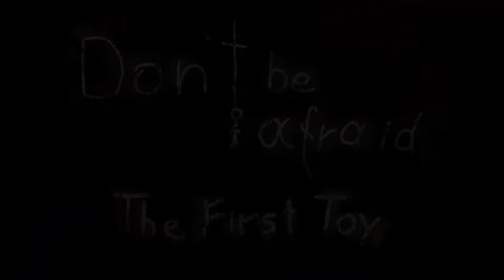Laberecke Reloaded mit Don't be Afraid und Drake Hollow - Show 5.19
Heute ist bekanntlich "Schnittwoch" seid ihr jedoch zu alt dafür um die Wochenteilung ordentlich zu feiern, laden wir euch zu unserer aktuellen Laberecke Reloaded ein. Mit Don't be Afraid und Drake Hollow haben wir feinste Themen für euch. Wir wünschen gute Unterhaltung.